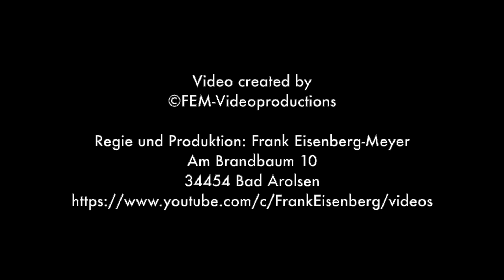O Ton Helmut Eberlein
Helmut Eberlein ist bekanntlich eine Legende für Ferrari Deutschland.